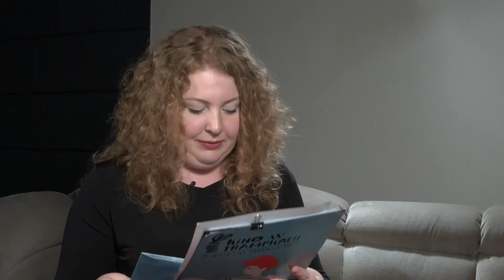5. najlepszych filmów muzycznych festiwalu filmowego Kino w trampkach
Nie wiecie na co się wybrać podczas 5. edycji festiwalu Kino w trampkach? Kochacie muzykę? Nie możecie przegapić tych filmów, które poleca Wam Magda Rossowska:
1. W sercu gra
2. Zielona szkoła
3. Kosmiczna przygoda
4. Sonita
5. Młodzi przebojowi

Zobacz koniecznie!
Nagraliśmy to zestawienie dzięki naszemu partnerowi: Młodzieżowej tv.